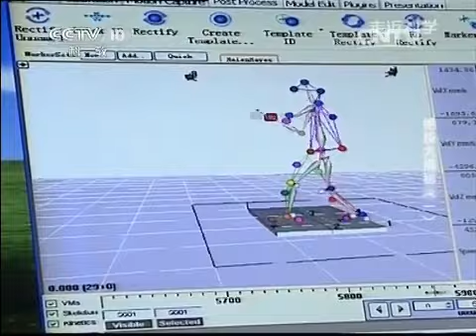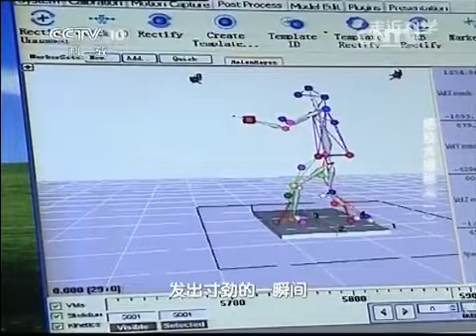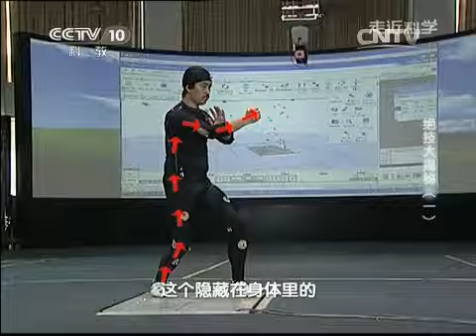20150206 走近科学 绝技大揭秘（一）